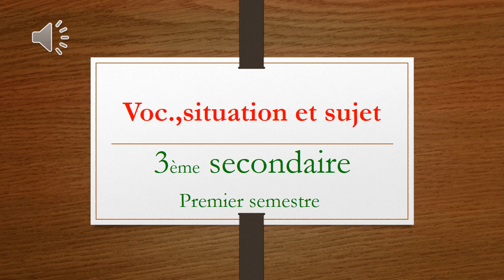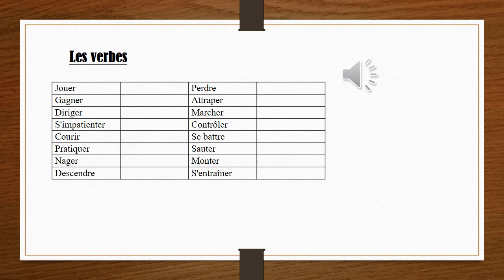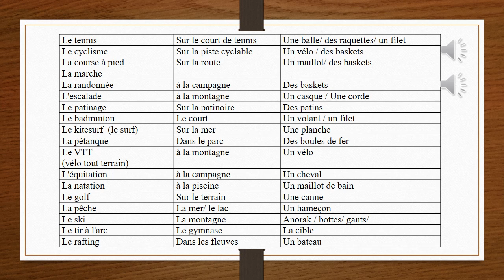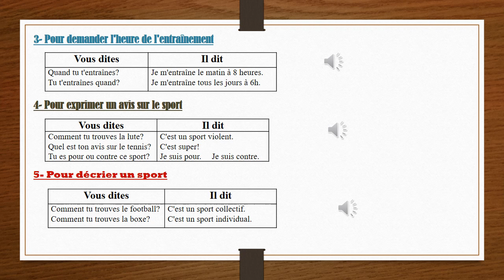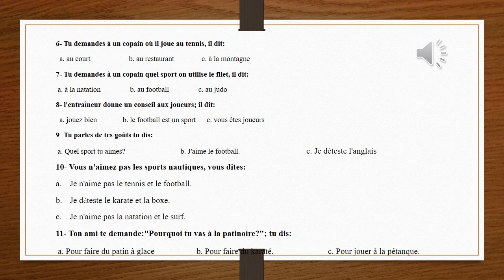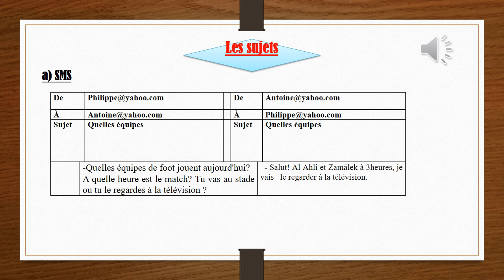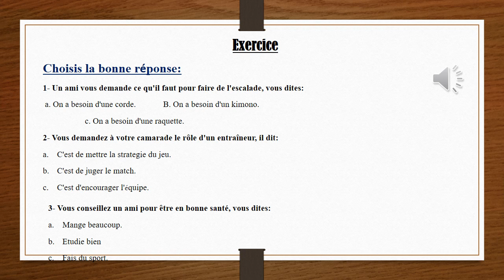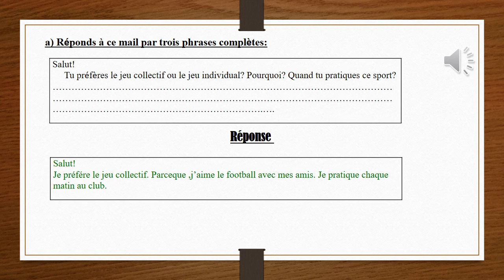Sr 3 unite 1